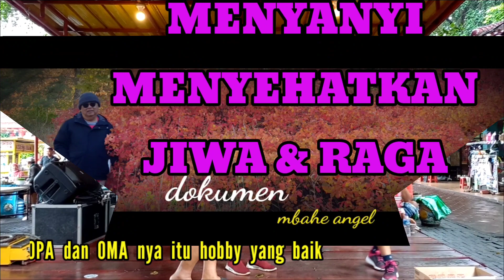OJO DIBANDINGKE - MARCELLO - YAYASAN BIPIE